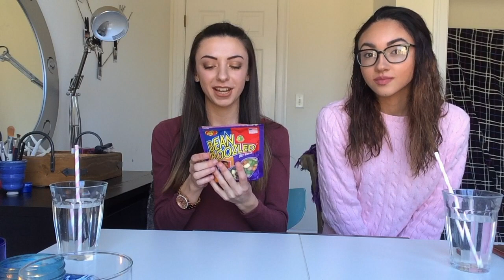Bean Boozled Challenge ft. special guest | Riley Haven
Hey guys!
I know this challenge is fairly old but I thought it would be so fun to do. I hope you enjoy this video of me and my special guest trying disgusting jellybeans in the bean boozed challenge (btw..SPOILER ALERT..I did not win this challenge). Have an amazing week! XOXO